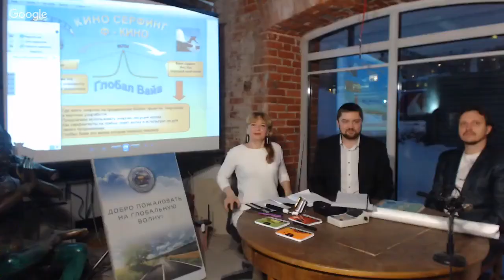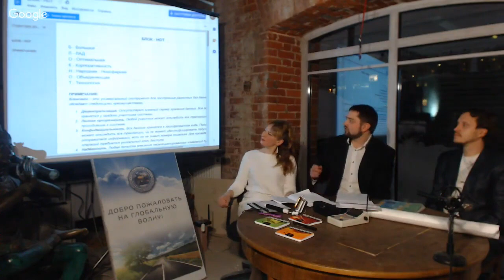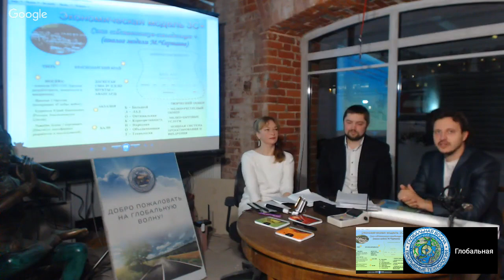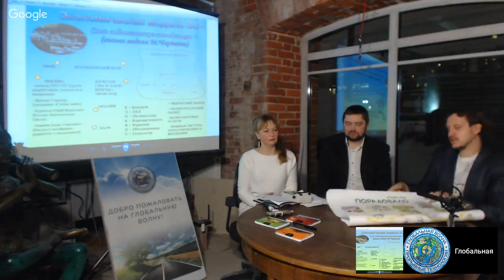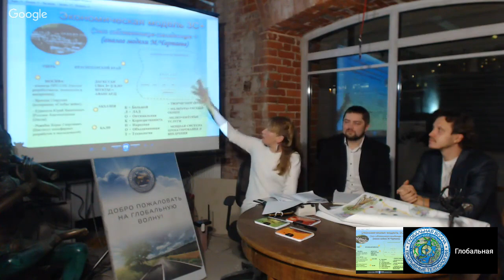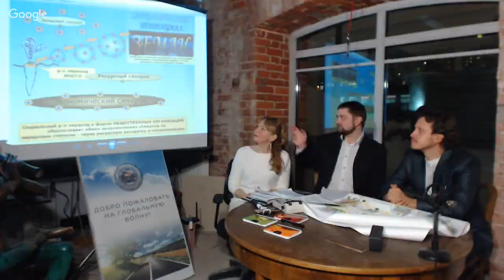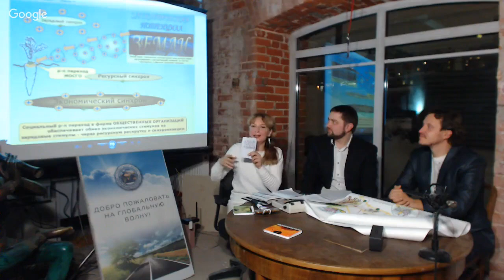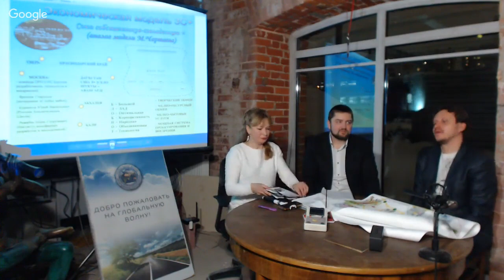Антикризисный чемпионат — Технология — «Блок нот» - Глобальная Волна